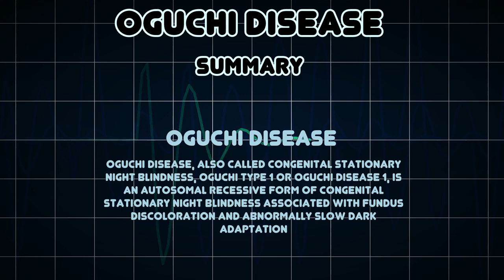Oguchi disease (Medical Condition)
Symptoms, risk factors and treatments of Oguchi disease (Medical Condition)

Oguchi disease, also called congenital stationary night blindness, Oguchi type 1 or Oguchi disease 1, is an autosomal recessive form of congenital stationary night blindness associated with fundus discoloration and abnormally slow dark adaptation